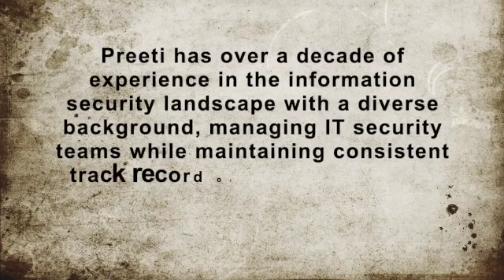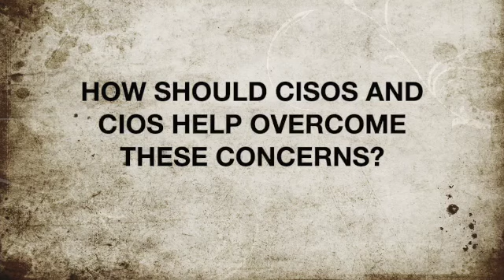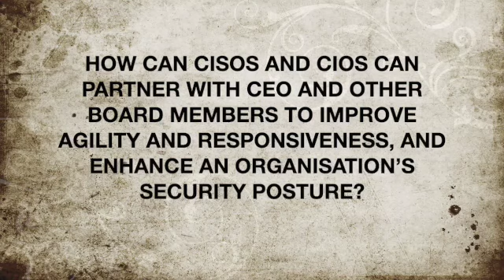PREETI SINGH, Osttra speaks to Dataquest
PREETI SINGH, Associate Director- IT security Risk and Compliance
Associate Director- IT security Risk and Compliance, OSTTRA speaks to Dataquest